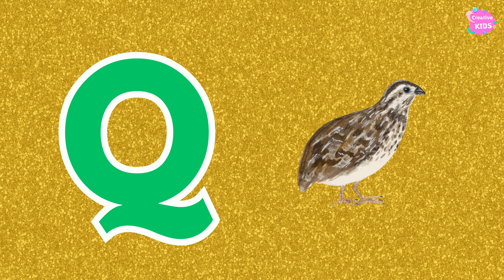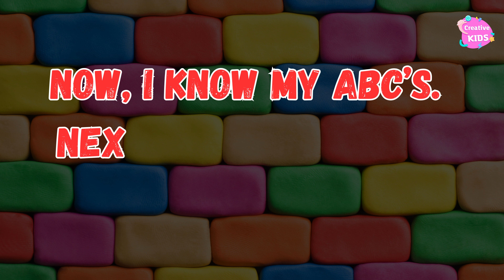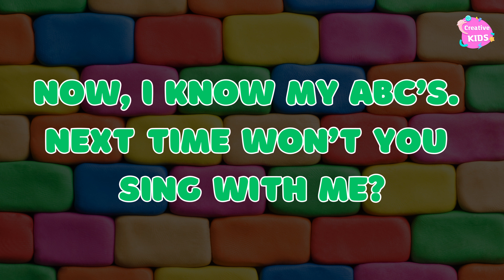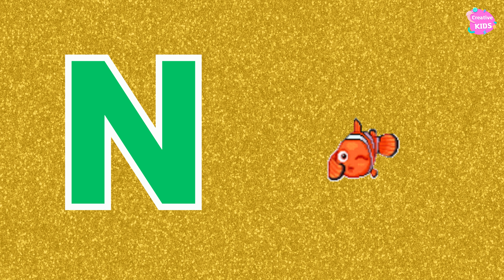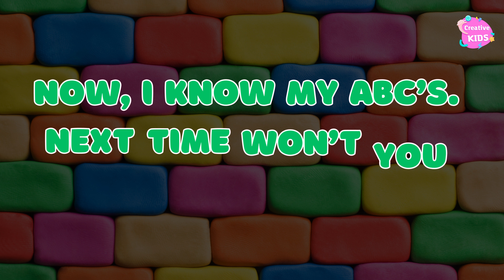ABC Song | Alphabet Song